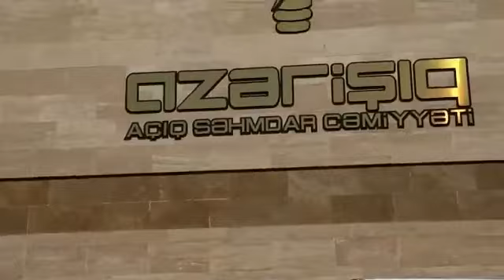“Azərişıq” ASC-də daha bir yenilik